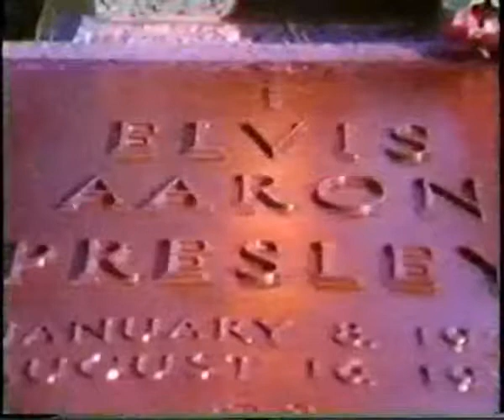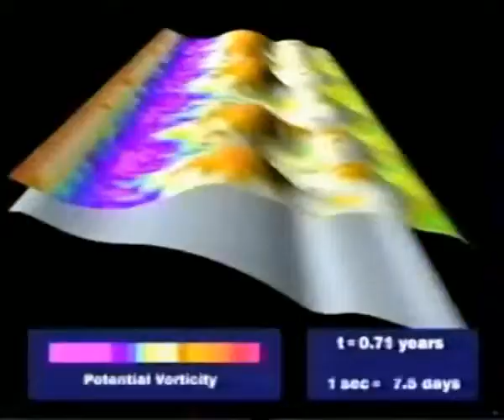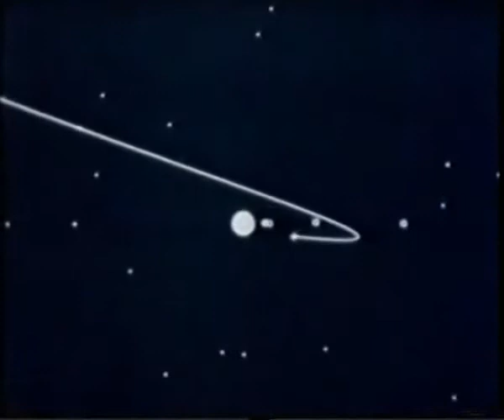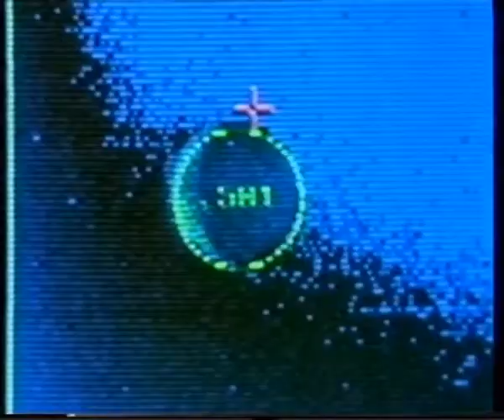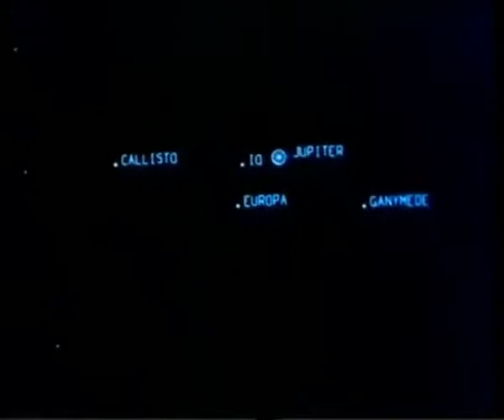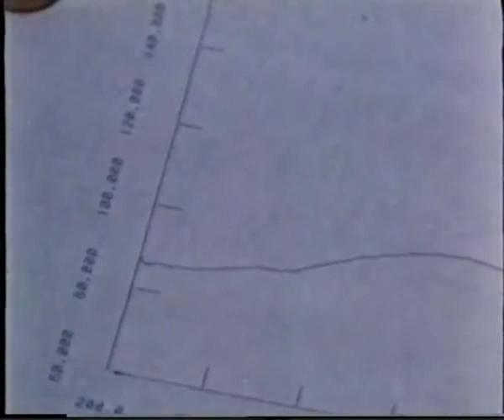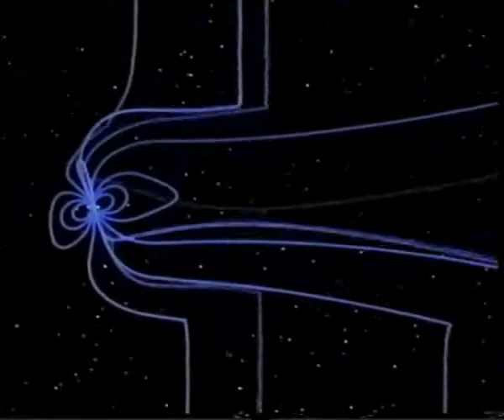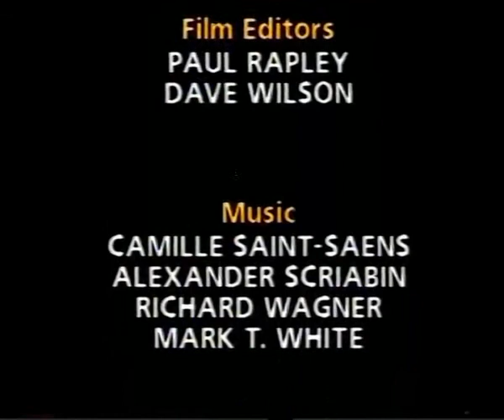From Earth to Miranda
Part one of a two-part BBC Horizon program about the Voyager missions, first shown on January 29th, 1990